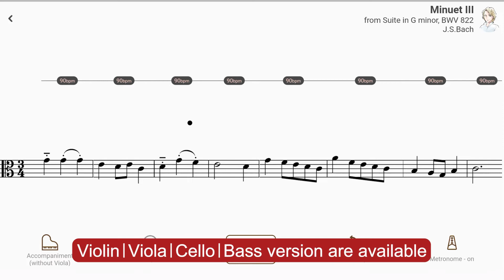Play with accompaniment : Minuet III from Suite in G minor, BWV 822 | J.S.Bach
【Title & Composer】

Minuet No.1 / J.S.Bach（Suzuki Viola Book 1）
Minuet III from Suite in G minor, BWV 822 / Johann Sebastian Bach（AccompaU app）